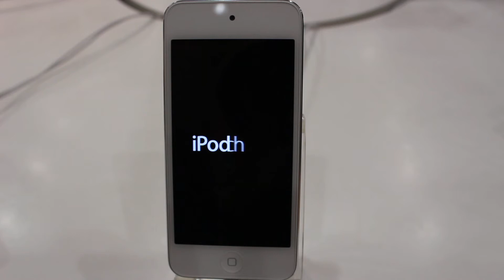iPod touch 5Gen Demo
iPod touch 5Gen Demo+特寫